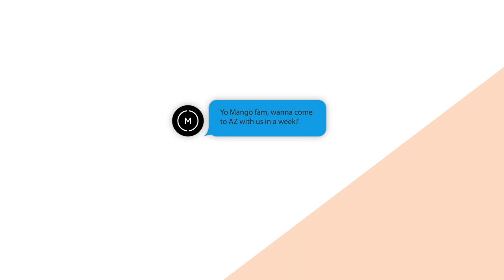HOW TO MAKE A TRAVEL VIDEO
🚨 Have you checked out our new Youtube channels?? 🚨

Thanks to the Moment crew for having us along!

Music from the video:
Knockout Punch by Rex Banner
Solemness by Ian Locke
Outro by Ian Locke
Pavlova by Sweet Desires
Time Stood Still by Marc Robillard
Dawn Comes Slow by Josh Fuhrmeister

Our gear:
Our Camera Body
Our Favorite Lens
Not Favorite, But Still Sweet Lens
Our Widest Lens: h
Our Go-To Tight Lens
Our Stabilizer
Our Video Light